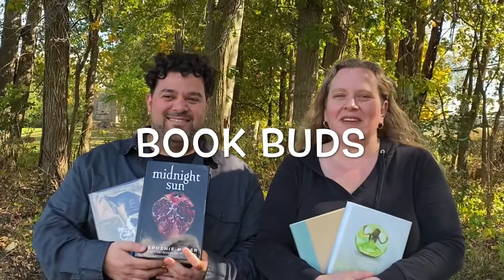One Minute Book Review: Midnight Sun by Stephenie Meyer - NO Spoilers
NO Spoilers!  Book Buds do a One Minute Review of the book Midnight Sun by Stephenie Meyer!  For a longer discussion with spoilers and extended, hilarious reenactment scenes for this book, check out this Did you read this book? Let's chat in the comments!